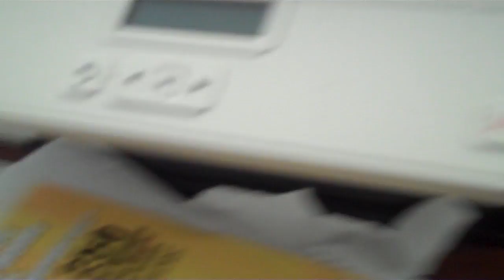Sing A Song With Me